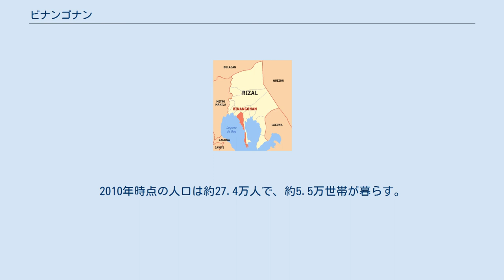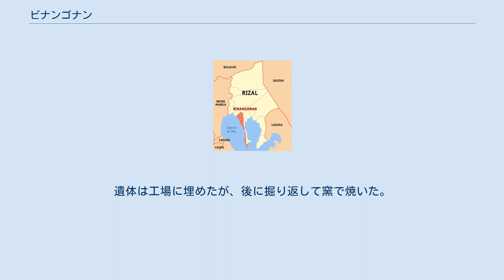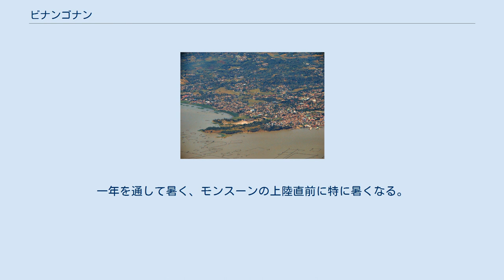ビナンゴナン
ビナンゴナンはフィリピン共和国のルソン島のカラバルソン地方のリサール州の都市である。
2010年時点の人口は約27.4万人で、約5.5万世帯が暮らす。
面積は6634haである。
 バエ湖の長い湖岸で漁業が発達している。
タリム島の西部にも漁港が有る。
リサール・セメント&グランドスパンが立地する。
漁業と農業が主要産業である。
マニラ首都圏の都市拡大はビナンゴナンを越え、東のカルドナまで達している。
ビナンゴナンは「湖沿いの最初の町」を意味する。
ビナンゴナンはバエ湖の新鮮な水をマニラ首都圏に供給している。
 1621年、ビナンゴナンはフランシスコ修道会によって独立教区になった。
 1737年、町が設立された。
 1763年、スペイン軍に征服された。
 1900年、アメリカ支配下で町になった。
 1942年、フィリピン人に案内された日本軍2名が、リサール・セメント工場を銃撃した。
抵抗したゲリラは殺害された。
フィリピン人はこの2名に報復し殺害した。
遺体は工場に埋めたが、後に掘り返して窯で焼いた。
日本軍の乗り物は虐殺を隠す為に湖に沈めた。
これを受けて日本軍は町の男性全員を検査し、ゲリラ容疑者を憲兵隊が処罰した。
 マニラ等から多くの避難民が押し寄せ、山やタリム島に隠れた。
ファウスティノ・アンティポルダが自警団を組織し、男性は自発的に夜間警備を行った。
アウグスティン将軍はゲリラ部隊を募集した。
 1945年1月、日本軍はマカピリスから司令部をビナンゴナンに移した。
しかし夜に現れる白い女の幽霊に怯え、1週間で立ち去った。
市長はゲリラ組織の正体を日本軍に明かす事を拒み、殺害された。
2月25日、フィリピン軍とゲリラが日本軍を町から排除した。
この日は町の守護霊である聖ウルスラ祭が行われる。
 1946年、フィリピン独立と共に町の自治権が拡大した。
 町役場 ビナンゴナンは熱帯モンスーン気候で、短い乾季(1月 - 4月)と長い雨季(5月 - 12月)が有る。
一年を通して暑く、モンスーンの上陸直前に特に暑くなる。
乾季の初期の夜が最も涼しい。